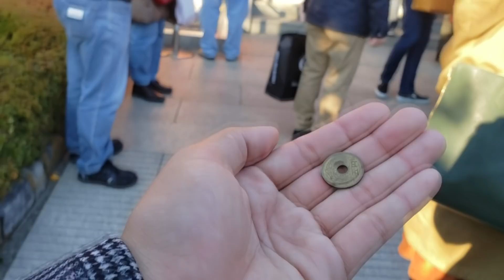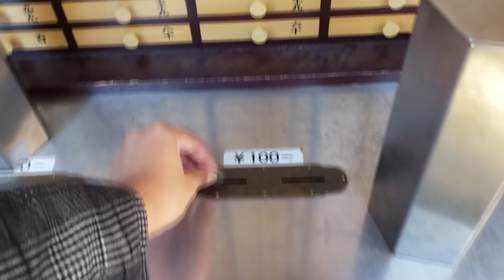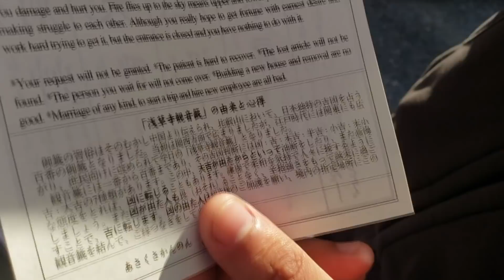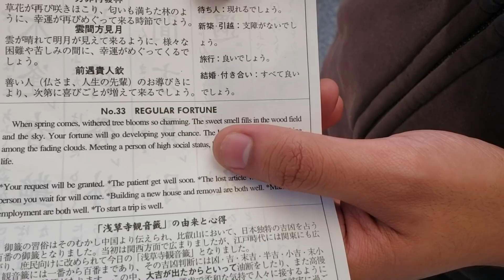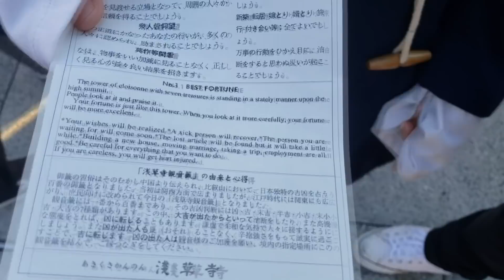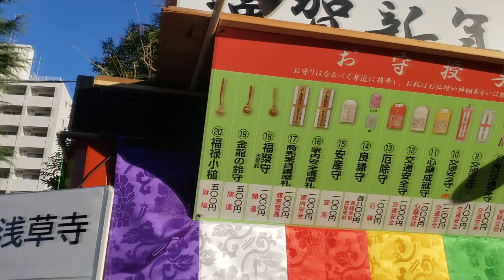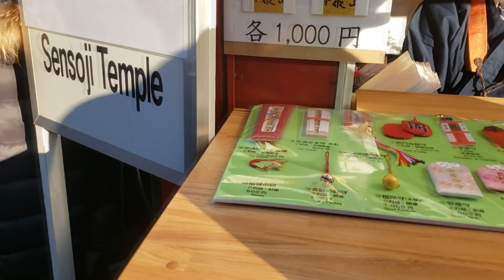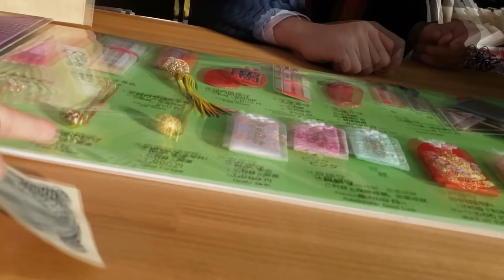เสี่ยงเซียมซีได้ซวยเช็ด : GDZ เที่ยวญี่ปุ่น [Tokyo Diary]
GDZ เที่ยวญี่ปุ่น 2020 ช่วงปีใหม่ที่ผ่านมาครับ